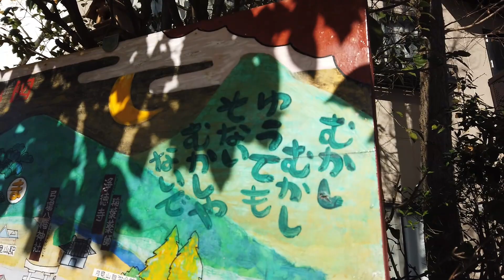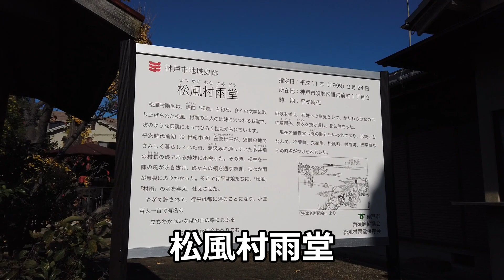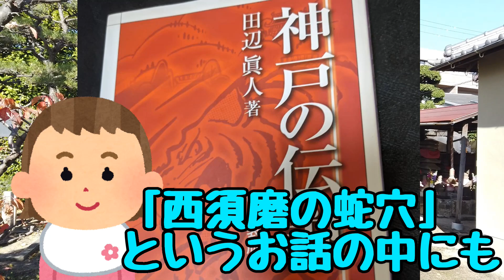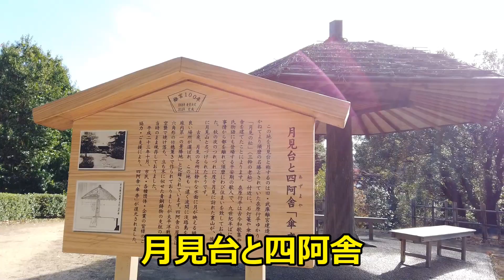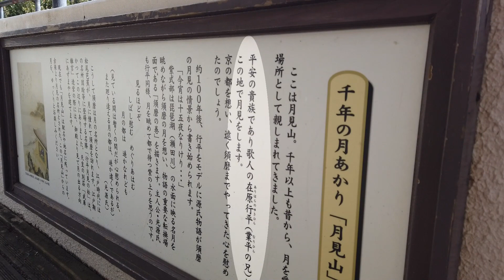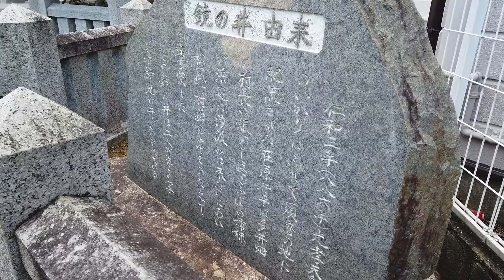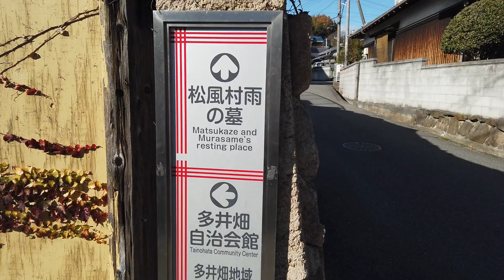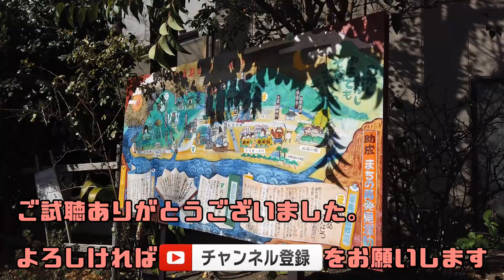ぶらり #82 須磨の伝説・松風村雨伝説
今回のぶらりは、
須磨に昔から伝わる「松風村雨伝説」について
調べ、追いかけてみました。

ずっと住み慣れた須磨ですが、
この歳になって初めて知った伝説でした。